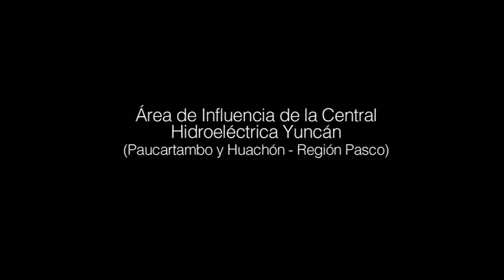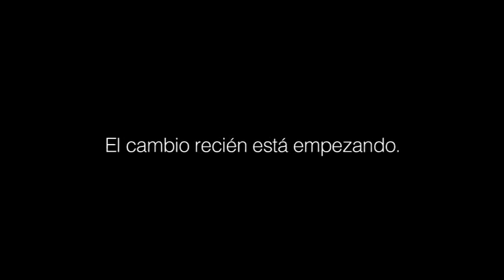AGROEMPRENDIMIENTOS: una nueva forma de ver el campo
Proyecto de responsabilidad social de EnerSur en Pasco. Primer puesto premio "Desarrollo Sostenible 2012" de la SNMPE